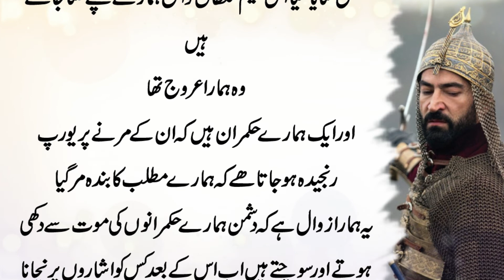Turkish Heroes History | Sultan Muhammad Fateh | Who is Famouse As Turkish Eagle